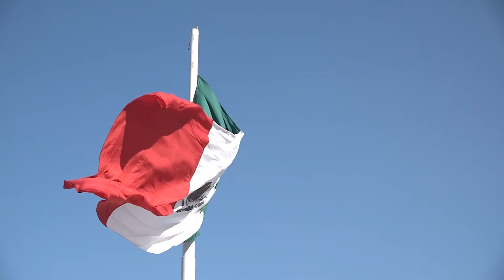Constitución Política de Coahuila ya no es la misma después de reformas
→ La concentración del poder es un riesgo para la Constitución ya que los congresos puede legislar a modo para favorecer a los gobernantes